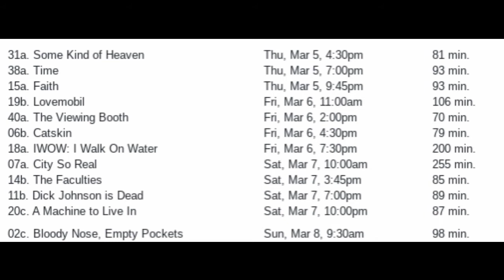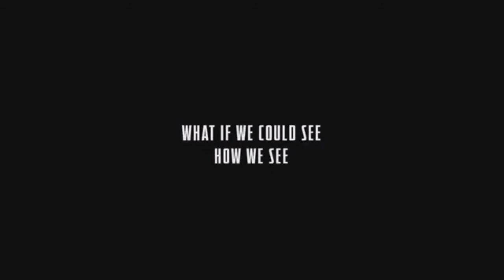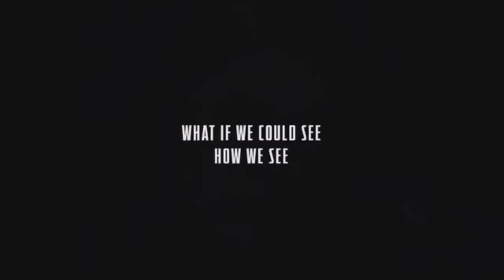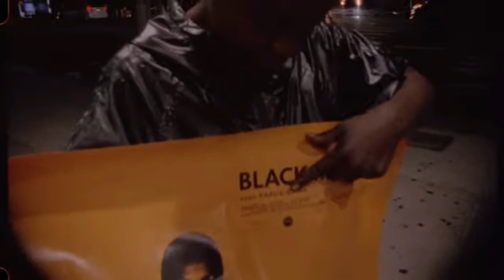ASMR at the Movies - Film Festival Trip!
In this episode, I whisper to you about my recent trip to the True/False Film Festival and tell you about the films I got to see! Hopefully you find this video relaxing and entertaining. Lots of great films on the horizon, and I'm excited to share some of them with you.